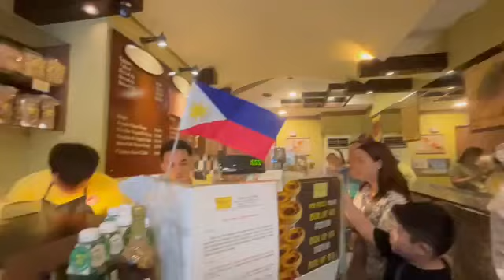Binondo trip with mga mii (raw video) tamad ako mag edit for today's video kasi pagura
Title : Binondo trip with mga mii (raw video) tamad ako mag edit for today's video kasi pagura

Relate Topics
Travel vlogs
personal vlogs
life vlogs
trip vlogs
life of travel vlogs
personal vlogs
life of vlogger
self vlogs
vlogger life update
vlogger travel vlogs
traveler vlogs
personal vlogs update
travel goals vlogs
personal vlogs and travel life
life of vlogger
alone travel vlogs
personal vlogs trending videos
trending videos
topic videos today
life of vlogger and simple employees
life of vlogger na busy sa buhay
life of me
travel with me
join my journey as vlogger